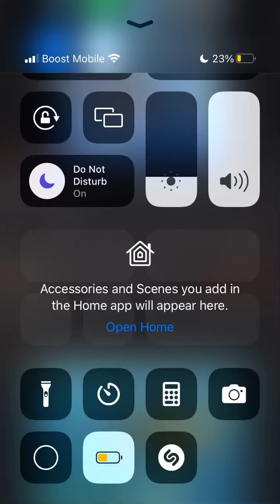Toguki no nia mono